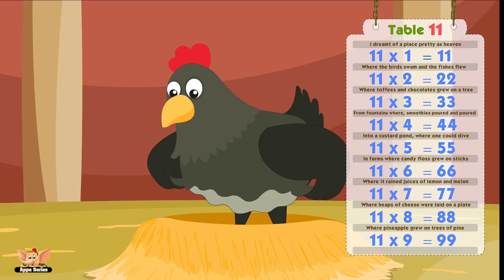Multiplication Table Rhymes - Table 11 in Ultra HD (4K)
Multiplication Table 11 is fun mathematical sequence... Watch how it flows from 11 to gazillion. No, we stop right at 10, but then there is no harm in extending to a gazillion if you can. For starters, here is a song that puts all the numbers together just for you get a grasp of it.
There is also something very special hidden. Table eleven has a story that is yet to be found. Sing the song and you'll know the story too... It's spun from the numbers that 11 makes when added repeatedly. Watch this carefully created video to learn the table.